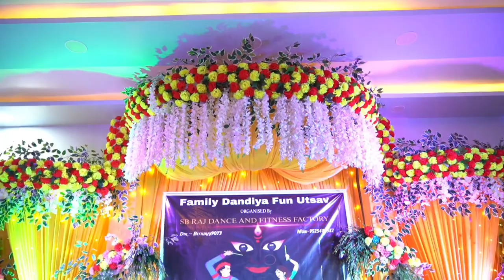Family Dandiya Fun Utsav || Garba || @SBRAJDANCEANDFITNESSFACTORY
Family Dandiya Fun Utsav Garba and Masti dance
Hello Patnaites.🥳
Guyzz May I Have Your Attention Plzz!🙌🏻
If Uh Have Any Work on 22 October 2023 then Cancel it. 😎
Girls & Guyzz Get Ready For Bounce Around.❤
Dis Navratra Celebrate Dandiya In Bollywood💃🏻 Style At . Riya utsav hall mithapur patna🥰
All Couple Of Patna Are Invited in this Celebration Of love.❤
Here We are presenting: Non_Stop_Dj🎤🤡
Food_Stall🍝 & Mocktail.🍸

CELEBRITY ATTRACTION SELFIE POINT FULL AC HALL .FREE WATER AVAILABLE

FREE PHOTOSHOOT
Venue :- Riya utsav hall new etwarpur mithapur patna bihar 🙈
Date :- 22 October🤗 Remember Dis Date.❤